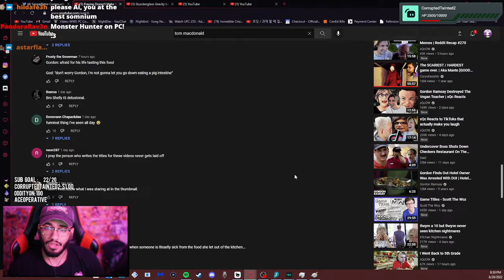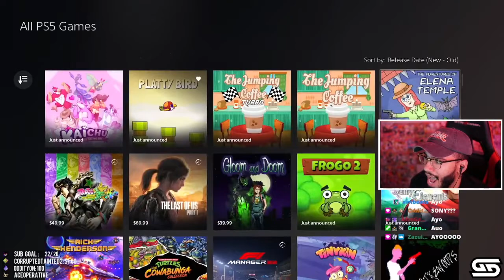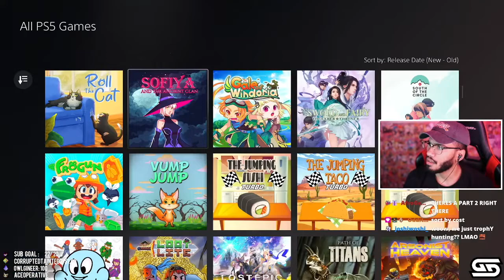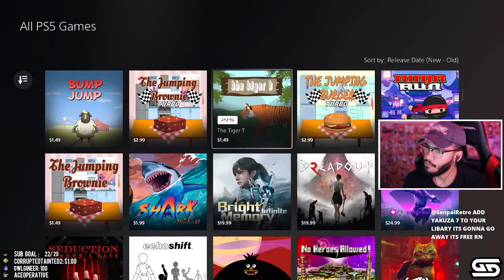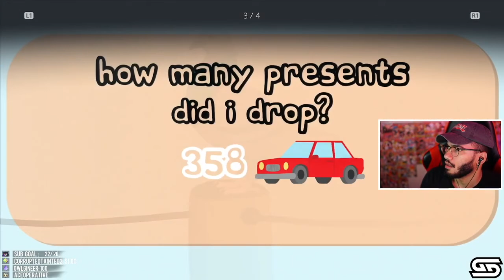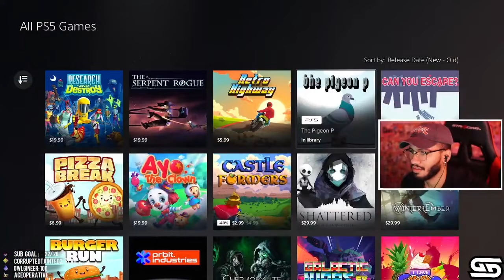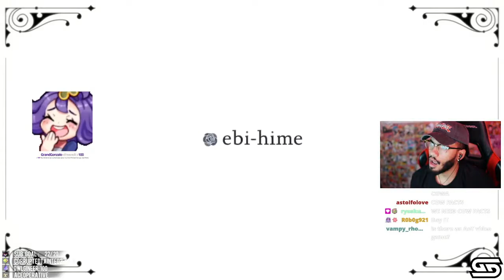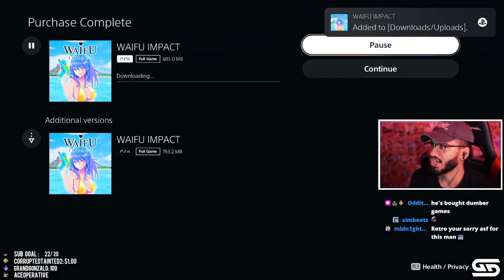Retro plays Nump Jump, Bump Jump, & The Pigeon P (8.28.22)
while looking at games on the playstation store